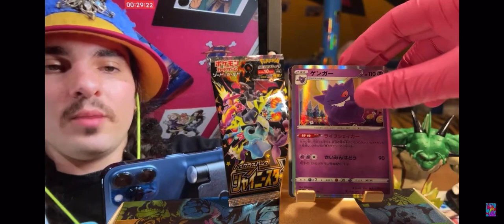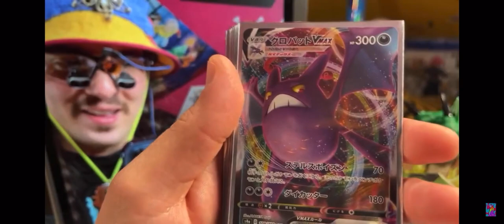Shiny Pokemon Card Highlights from the Shiny V Star Pokemon Card Unboxing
Take a look at the highlights from Johku’s Shiny V Star Pokemon card unboxing in his latest live stream.
➡️ After a hot cash Shiny Vmax booster card opening, find out which one’s he managed to get his hands on.

Featuring some of the best Shiny Charizard’s, this limited edition booster contained some of the rarest Star and Shiny Pokemon cards.
If you missed the Livestream Pokemon card unboxing, then this round-up of my stream highlights is your go-to 🃏

Watch the Shiny V’s Star Pokemon card unboxing highlights now!

➡️ Hot cash Shiny Vmax opening. Get this man some repel these bats are OUT OF CONTROL!

➡️ Celebrating some of the most iconic animations throughout history, this channel is dedicated to sharing everything Trading Card Games, Pokemon, and Dragon Ball Super related.

With computer game footage and trading card unboxings, this is the ultimate hub for Dragon Ball Super card lovers alike.
On this page, you can expect to enjoy tons of secret rare unboxing videos, including some of the most sought-after Dragon Ball TCG - a collectors dream.

➡️ Discussing a variety of hot cash decks, this channel offers a go-to place for Pokemon and Dragon Ball Super cards collectors and gaming enthusiasts to unite.